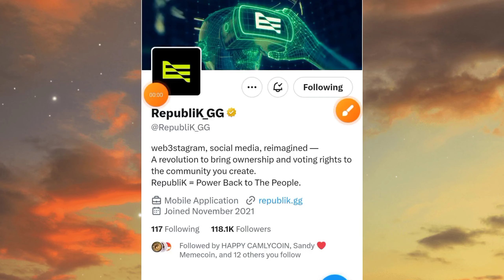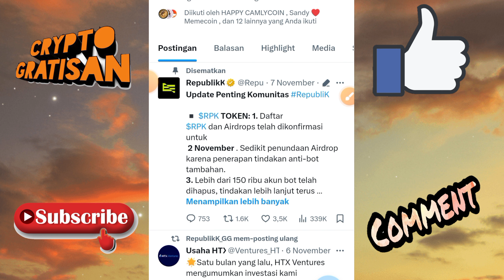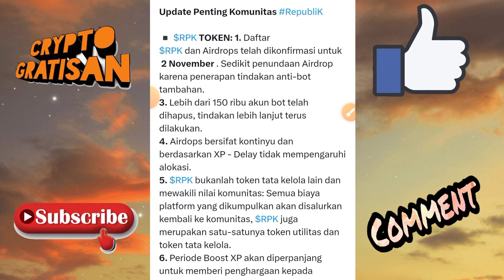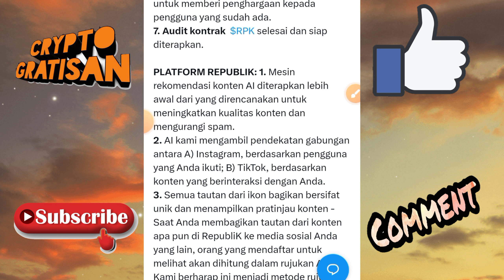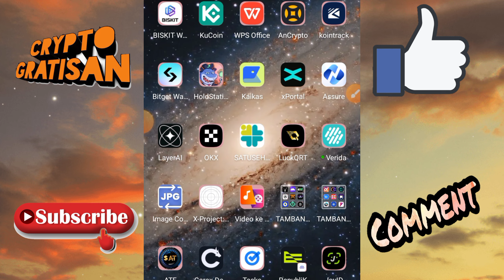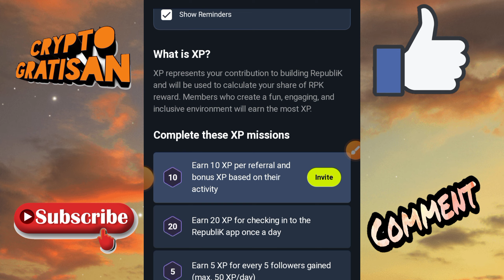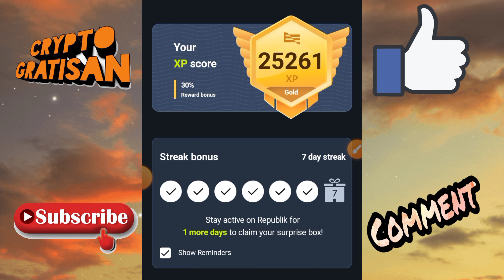UPDATE REPUBLIK AIRDROP POTENSIAL JAKPOT 1000$ DOLLARS ! PART II